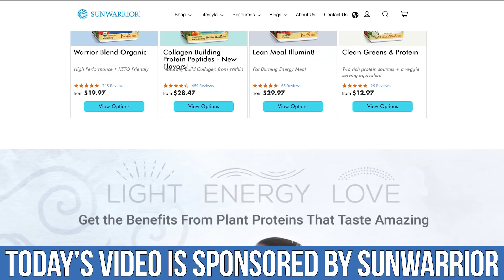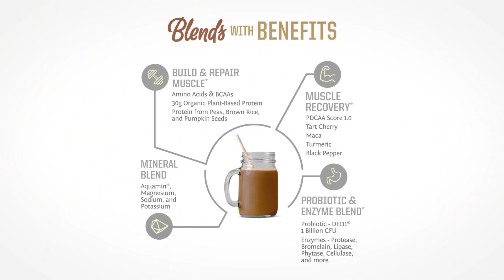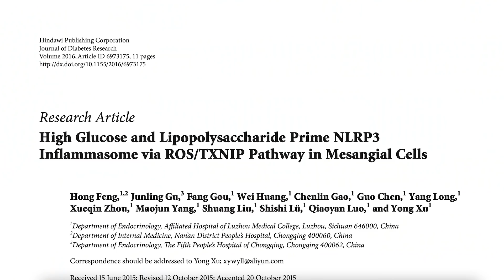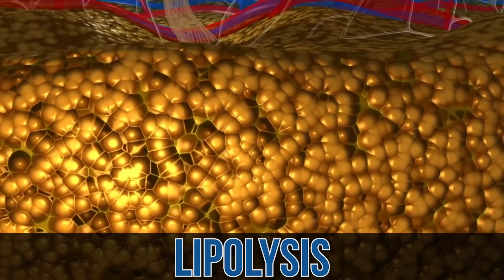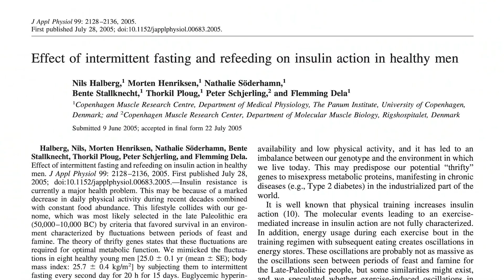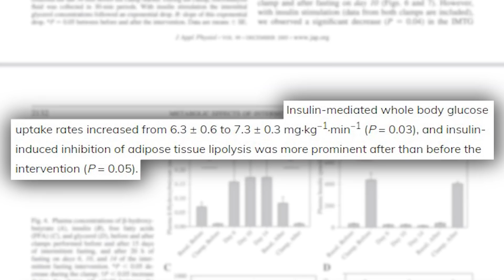The Most DANGEROUS Fasting Mistake (increases insulin resistance)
The most important aspect of fasting is how you break your fast. It is imperative that you break your fast safely, otherwise, you may experience unwanted side effects. So the next time you're fasting, avoid doing this...

References

Timestamps ⏱

0:00 - Intro
1:13 - Refeeding Syndrome
2:52 - How to Break a Fast
3:31 - SunWarrior's Active Protein
4:17 - Breaking a Fast & Inflammation
8:52 - Anti-Lipolytic Effect